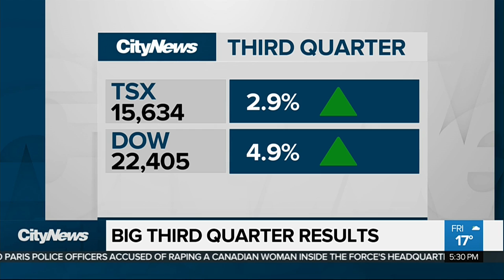SpaceX proposing rocket travel that will dramatically cut travel time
SpaceX CEO Elon Musk says their upcoming BFR mega-rocket can take people across huge distances in a matter of minutes -- say Toronto to Shanghai in just 35 minutes! 680 NEWS business editor Richard Southern has the details, plus weekend gas prices.